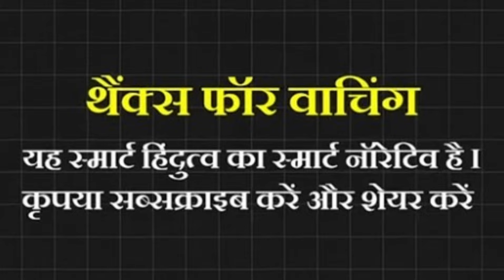वक्फ़ बोर्ड और कांग्रेस: सेकुलर संविधान को कम्यूनल बनाने की कांग्रेसी साजिश एक्सपोज्ड !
TV 9 भारत पर तैकीर रजा की क्लास लगा दी गई। वक्फ़ बोर्ड  कभी संविधान का हिस्सा नहीं था, भडकाने वाली राजनीति को एक्स्पोज किया इंडोलाजिस्ट ललित मिश्र ने।